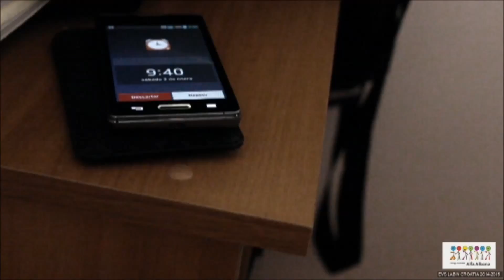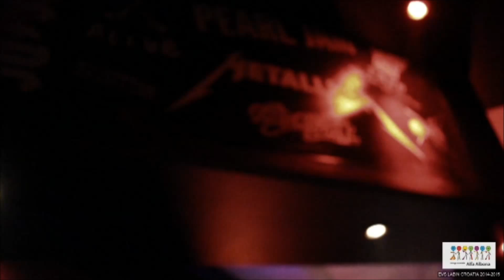Teaser EVS „LEARN AND LEAD“ Labin ( Croatia) 2014 - 2015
Funny teaser about EVS project „LEARN AND LEAD“ in Labin ( Croatia) that was organized by Youth association Alfa Albona